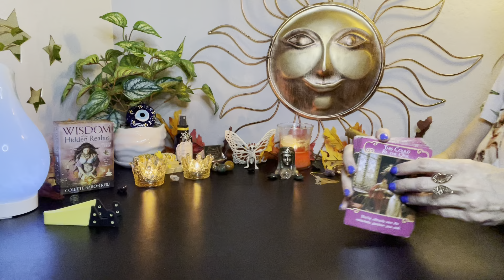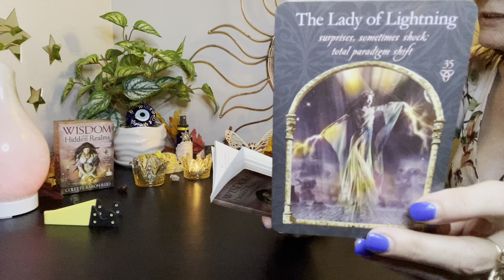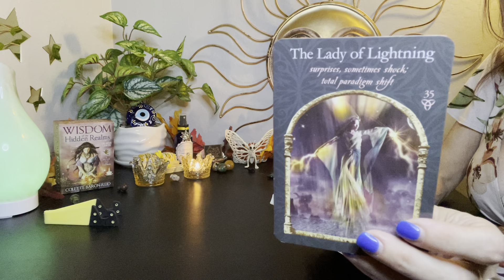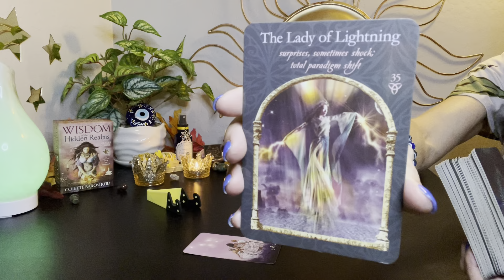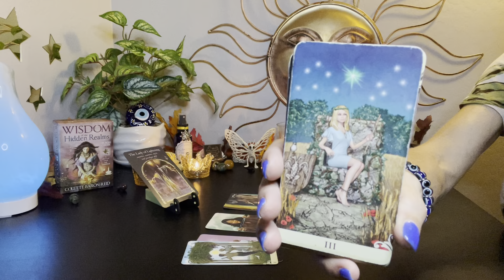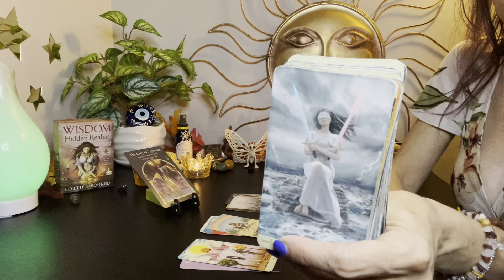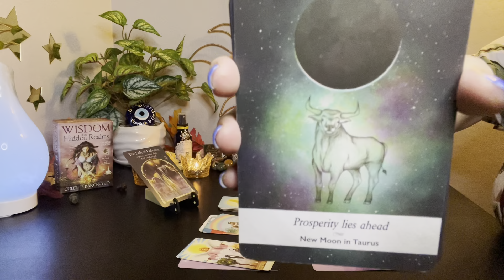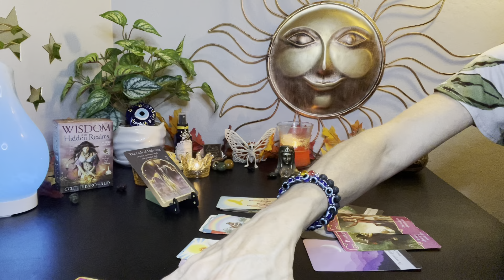💫♊️ Gemini Sep 1-7~ 🤦‍♀️ You Finally See This Situation was Nothing but a BIG Joke🃏💯oracle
♊️ Gemini Soul Traveler Weekly
             (Timeless Reading)

               ✨Card #35✨
The  L a d y  of  L I g h t n I n g ⚡️
Surprises  😳 Sometimes Shock
 🌩 TOTAL PARADIGM SHIFT ⚡️

Zelle~ mzdrng@gmail

HappyMediumHypnosis.com
VenusianWays.org

~ Priestess Melissae 🐝